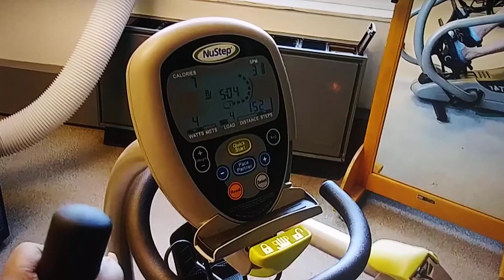January 22, 2024